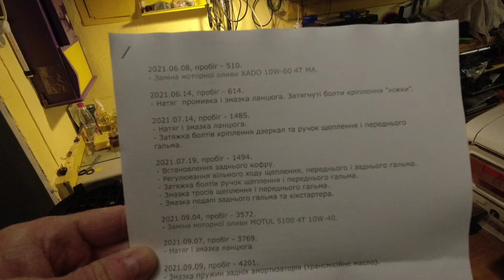Бути Bajaj Боксеру? Вірю, що ТАК!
Проєкт: Купити Bajaj Boxer і зробити з нього "легкий ендуро"